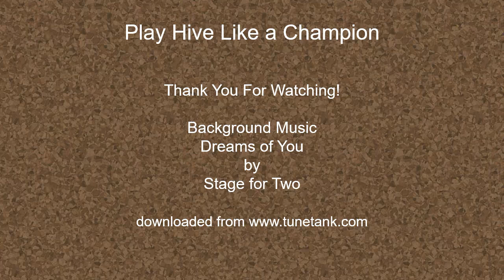Jewdoka vs HappyKiwi - Game 5 - Semi Finals - 2024 Hive Online World Championship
Jewdoka vs HappyKiwi
Game 5 - Semi Finals
2024 Hive Online World Championship

Match is currently tied 2-2